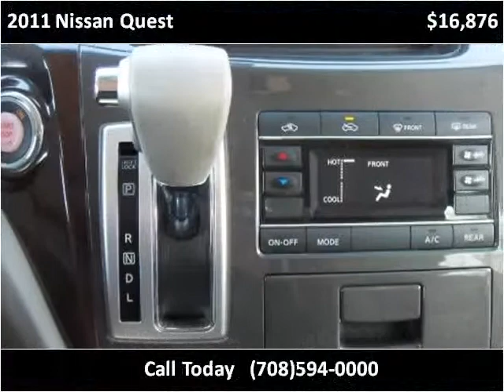2011 Nissan Quest Used Cars Bridgeview IL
This 2011 Nissan Quest is available from Midway Autohaus.